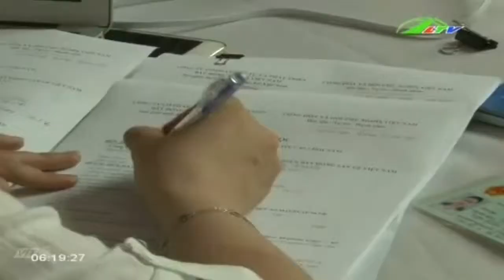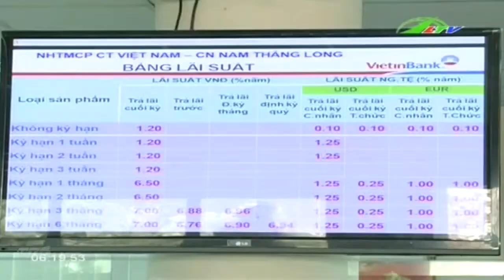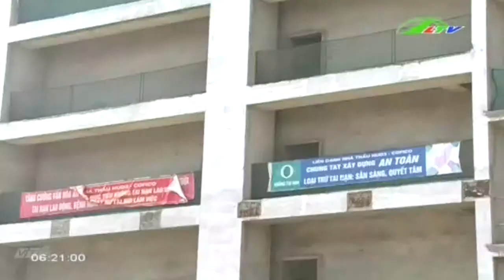Người mua nhà nặng gánh với phí bảo lãnh | Xã Hội Lâm Đồng TV